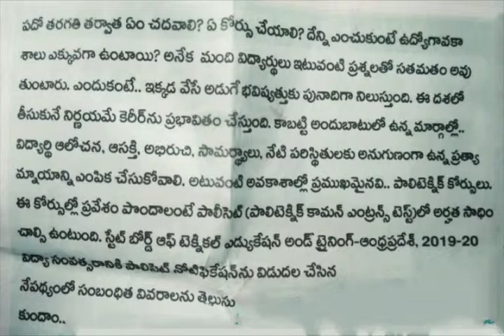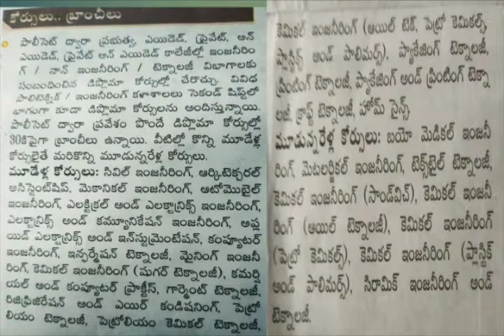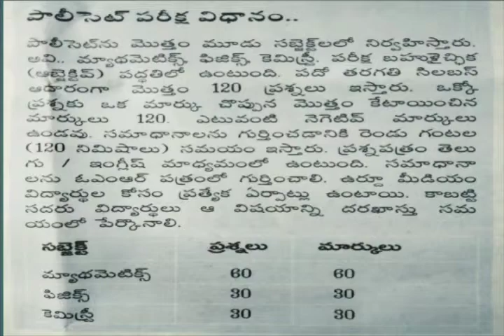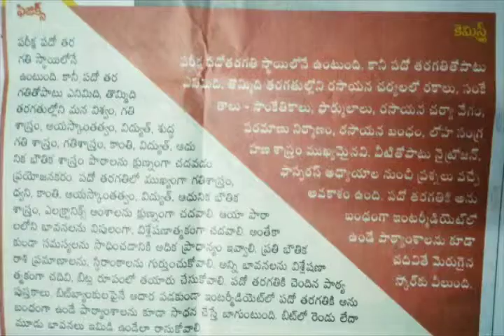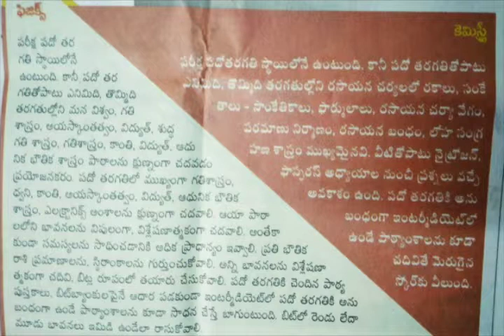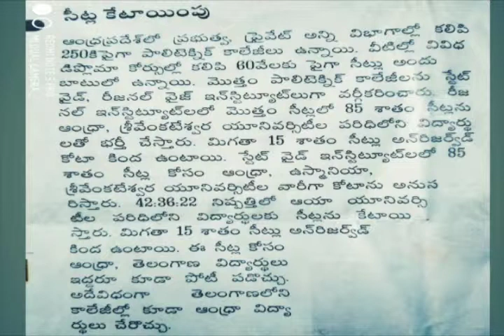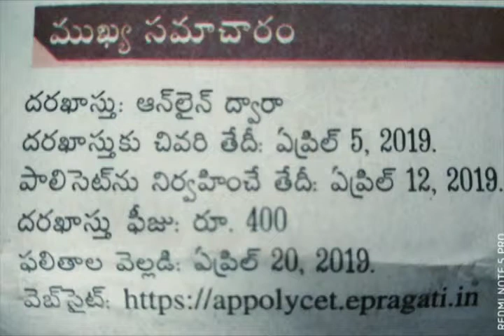polycet 2019 నోటిఫికేషన్ ,సిలబస్ ,పరీక్ష విధానం పూర్తి వివరాలు